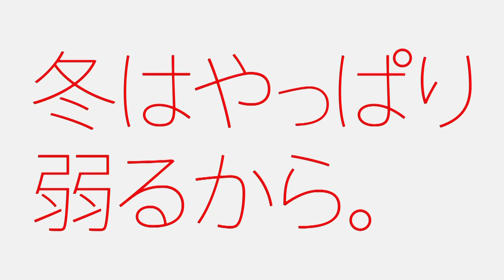meiji R-1 CM 「冬はやっぱり弱るから。 冬実感」篇 15秒